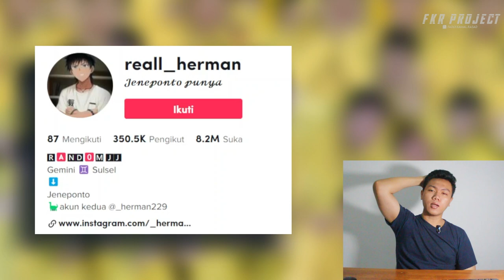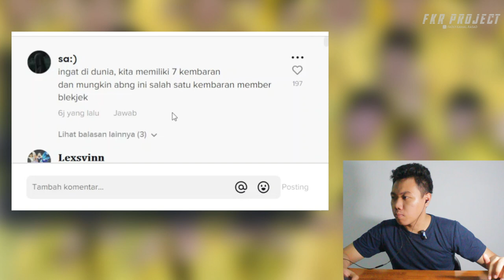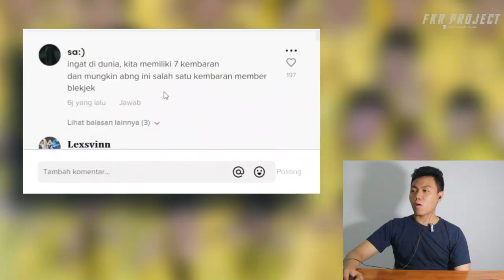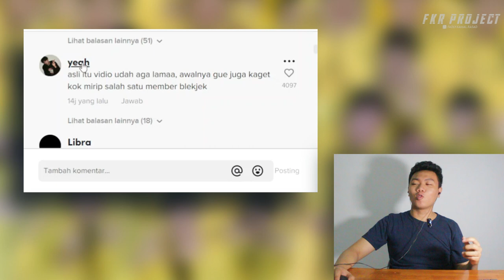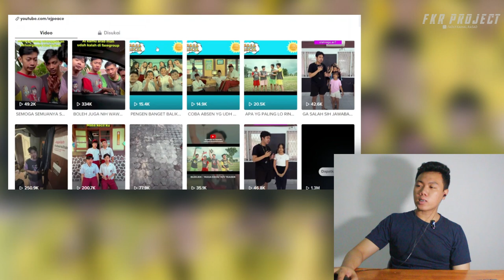VIRAL MEMBER BLEKJEK / EJ PEACE❗❗ VIDEONYA TERSEBAR TERNYATA ADA KEMIRIPANNYA ❓I FKR PROJECT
Thankyou ❤️
Upload
Senin - Minggu
Hastag
ej peace,
ej peace blackpink,
ej peace reaction blackpink,
ej peace parody,
ej peace tahan tawa,
ej peace dts,
ej peace reaction,
ej peace solo,
ej peace paper,
ej peace aespa,
ej peace shut down,
ej peace entertainment,
ej peace asha,
ej peace anak baru,
ej peace as if it's your last,
ej peace idul adha,
ej peace reaction aespa,
asha ej peace,
ej peace bts boy with luv,
ej peace bocah prik,
ej peace bocil life,
ej peace blekjek,
ej peace be mine,
ej peace blackpink reaction,
ej peace boombayah,
ej peace blackpink pink venom,
ej peace bigbang,
ej peace bang bang bang,
blekjek ej peace,
bocah prik.wav ej peace,
blackpink parody ej peace,
be mine ej peace,
bocah prik ej peace,
butter ej peace,
blekjek ej peace lagu pertama,
reaction blackpink pink venom ej peace,
ej peace parodi bts,
ej peace cover,
ej peace ice cream,
ej peace fortune cookies,
ej peace video call,
ej peace blackpink ice cream,
tahan tawa challenge ej peace,
memories cover ej peace,
ej peace dance monkey,
ej peace dilan,
ej peace dududu,
ej peace dynamite,
ej peace dena,
ej peace dena jomblo,
ej peace dj,
ej peace drama,
ej peace mic drop,
ej peace harta dan tahta,
dts ej peace,
dance monkey ej peace,
dj ej peace,
di pendem ej peace,
shut down reaction ej peace,
get down ej peace,
ej peace entertainment tebak tebakan,
ej peace eyes nose lips,
ej peace entertainment pertanyaan,
ej peace episode 1,
ej peace fire,
ej peace ready for love,
ej peace blackpink ready for love,
ej peace playing with fire,
ej peace reaction blackpink ready for love,
film ej peace,
fire ej peace,
ej peace goblin,
ej peace gone,
ej peace lovesick girl,
ej peace squid game,
ej peace on the ground,
parody squid game ej peace,
squid game ej peace,
ej peace how you like that,
ej peace hitam putih,
ej peace humoris,
humoris ej peace,
how you like that ej peace,
ej peace itzy,
ej peace reaction itzy,
itzy parody ej peace,
ej peace jennie solo,
ej peace tanya jawab,
ej peace nanya jalan,
ej peace kill this love,
ej peace koplo,
ej peace konser,
ej peace reaction blackpink kill this love,
ej peace tahan tawa 2 kata,
koplo ej peace,
ej peace lagu pertama,
ej peace lalisa,
ej peace lagu,
ej peace lucu,
ej peace lagu bocah prik,
ej peace pink venom,
ej peace perasaan,
ej peace puasa,
ej peace pretty savage,
ej peace parodi,
lagu ej peace,
lo nyesel ej peace,
lagu ej peace bocah prik,
lalisa ej peace,
ej peace memories,
ej peace money,
ej peace mtz,
ej peace masuk tv,
ej peace mv,
ej peace maksiat,
ej peace stay with me parody,
memories ej peace,
musik ej peace,
stay with me ej peace,
ej peace nyaman,
ngojay ej peace,
nada dering ej peace,
ej peace psycho,
ej peace reaction blackpink pretty savage,
pink venom ej peace,
pink venom reaction ej peace,
parodi ej peace,
lagu pertama ej peace,
ej peace remix,
ej peace reaction jennie solo,
ej peace rose,
reaction ej peace,
ej peace sahur,
ej peace senorita,
ej peace stay with me,
ej peace shorts,
ej peace sound,
sound ej peace,
ej peace tiktok,
ej peace terpesona,
ej peace tebak tebakan,
tahan tawa ej peace,
tiktok ej peace,
ej peace whistle,
ej peace youtube,
ej peace ziggy zagga,
ej peace maroon 5,
memories maroon 5 ej peace